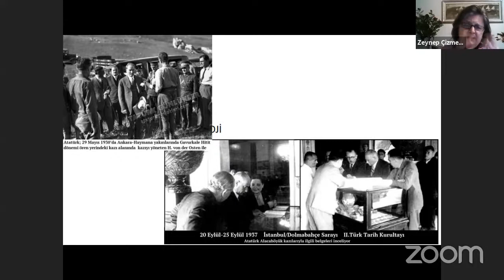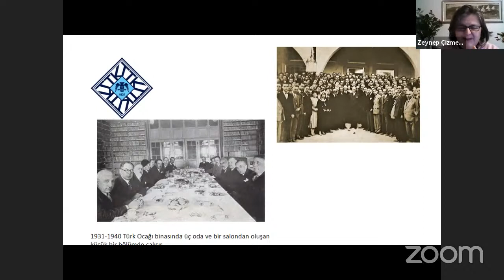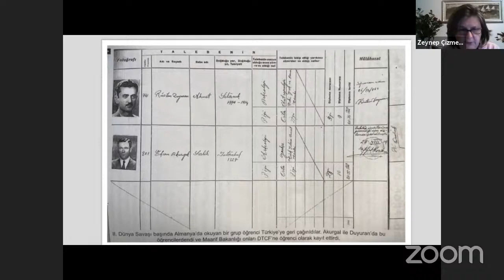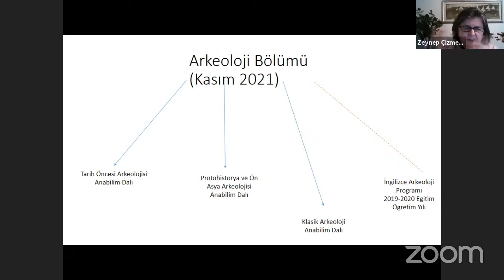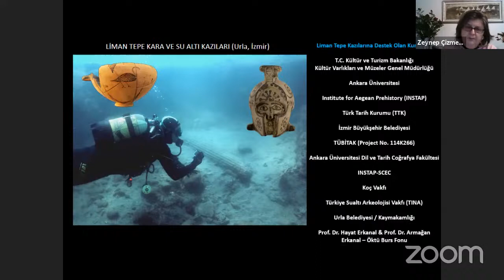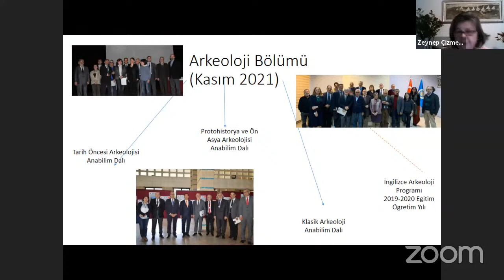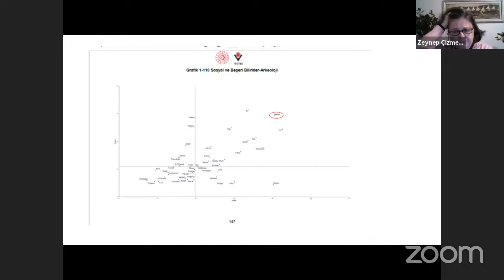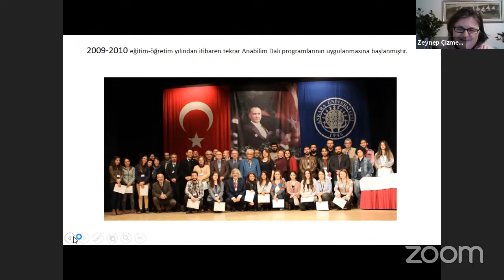DTCF 85.YIL KONFERANSLARI - 12 "DTCF VE ARKEOLOJİ"